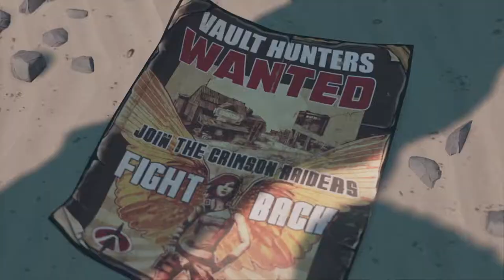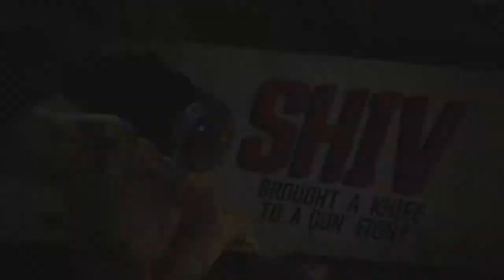Borderlands 3 Ep. 1 - Angel Lilith - Let's Play [BLIND]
The mayhem has arrived, Borderlands 3 has hit the shelves and we are right there with it. Join me in our glorious return to Pandora and beyond as we kick this off with a bang!